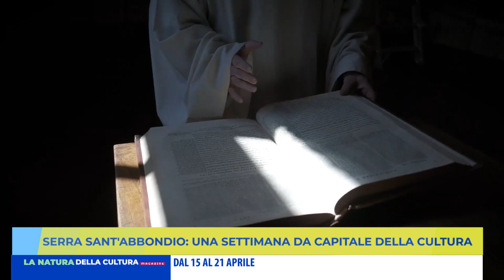SERRA SANT'ABBONDIO: UNA SETTIMANA DA CAPITALE DELLA CULTURA